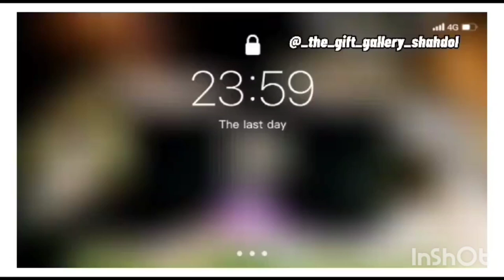Magic mug! SATGURU BANGLES AND GIFT STORE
MAGIC MUG
shipment available